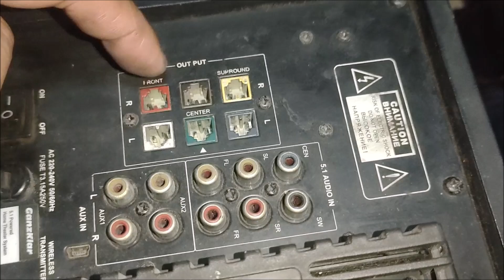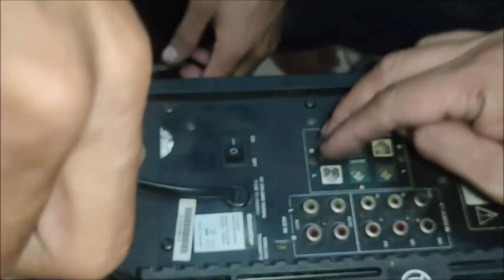TEST Tambak GANZKLAR SPEAKER SUB SYSTEM Speaker Amp system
Nakita ko nanaman sa tambak ko, dapat benta na pero nagdalawang isip ako at may plano ako pag gamitan hehe. Test and a look sa luob nito. Abangan ang PART 2 nito